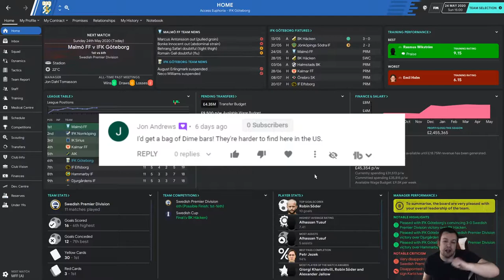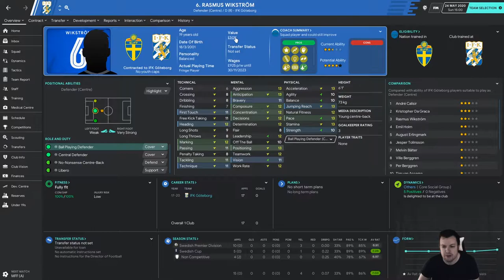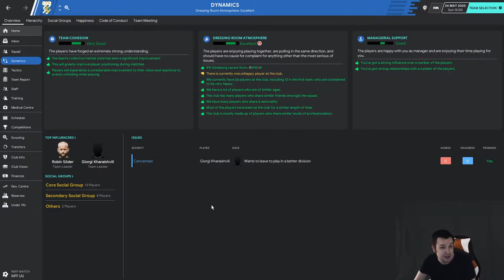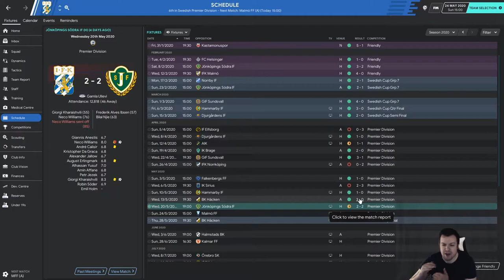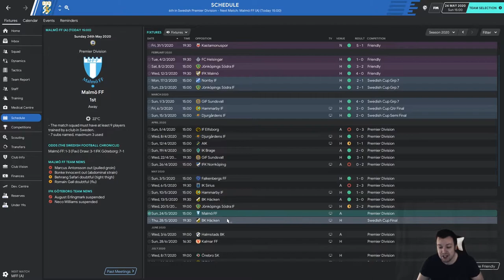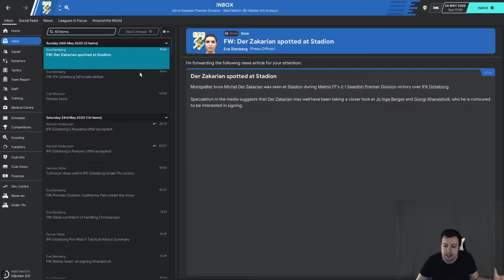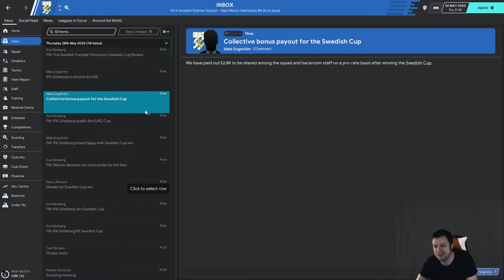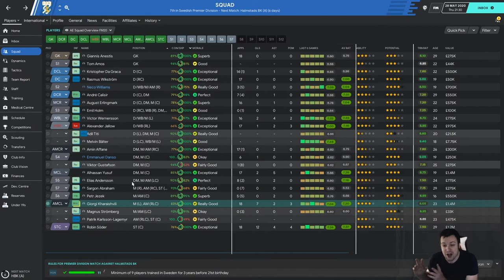FM20 | Building IFK Goteborg - Cup Final! | EP7 | Football Manager 2020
In this FM20 Lets play series we take over IFK Goteborg in Sweden and start our journey of building them into a giant and growing the nation of Sweden! All whilst signing lots of regens and having a lot of fun doing so.

Come join the journey!

Skin In Use: TCS Latest Version